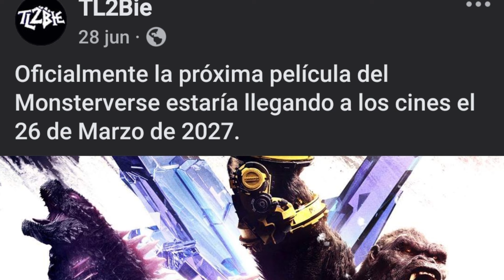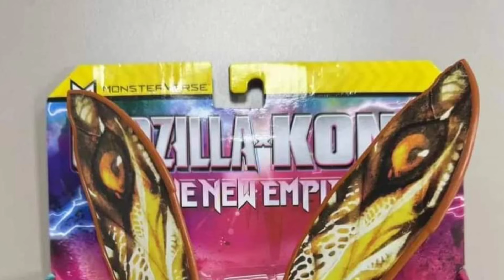¡GODZILLA X KONG 3 YA ES OFICIAL! FECHA DE ESTRENO CONFIRMADA JURASSIC WORLD REBIRTH